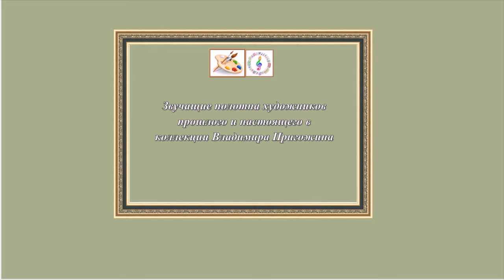"Прекрасные незнакомки на картинах итальянского художника Витторио Маттео Коркоса (1859 - 1933)"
Художник Витторио Маттео Коркос (Vittorio Matteo Corcos) родился в октябре 1859 года в Ливорно (Италия), В возрасте одиннадцати лет поступил во флорентийскую Академию изящных искусств в класс Энрико Палластрини. После окончания академии, с 1878 по 1879 годы, жил и работал в Неаполе, брал уроки живописи в студии живописи Доменико Морелли.
В 1880 году Vittorio Matteo Corcos перебрался в Париж, где очень быстро подписал контракт с художественной студией Гупиль на 15 лет. В Париже художник писал портреты, женские образы и жанровые сценки из жизни парижан. С 1881 по 1886 годы художник регулярно выставлялся в Салоне.
Вернувшись из Парижа во Флоренцию, Витторио Маттео Коркос женился на вдове Ротильяно красавице Эмме Чабатти, которая быстро ввела своего нового мужа в высшее общество Флоренции. Очень скоро Коркоса просто завалили заказами аристократы и богема Италии. В 1904 году художник получил несколько крупных заказом от августейших особ Германии, Австрии и Португалии.
Скончался Vittorio Matteo Corcos в ноябре 1933 года во Флоренции.